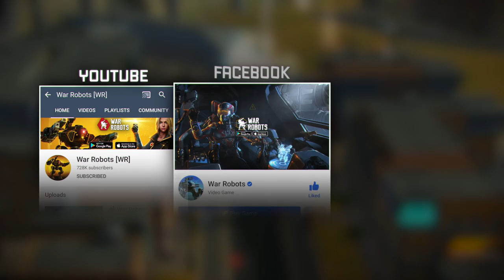LIGHT THE SPARK! IskrasChoice | War Robots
Watch the story of Iskra — new legendary Scorpion pilot. It's time to make a choice! Share your best Scorpion plays, weapon setups and tactics with the hashtag IskrasChoice on all social platforms!